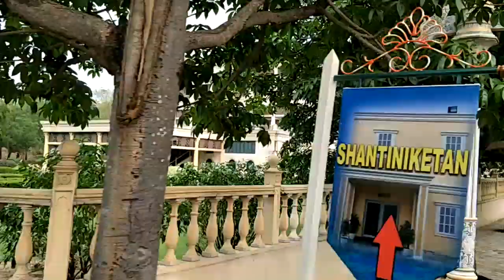Ramuji Film City Film's Location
Enjoying his